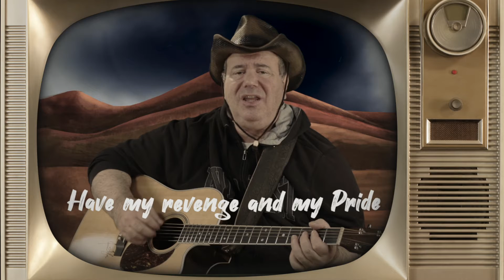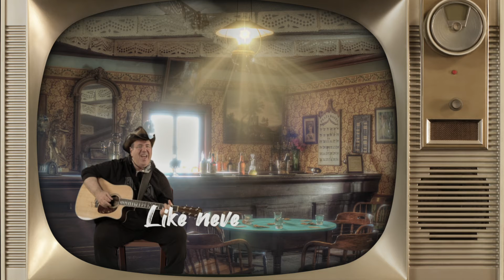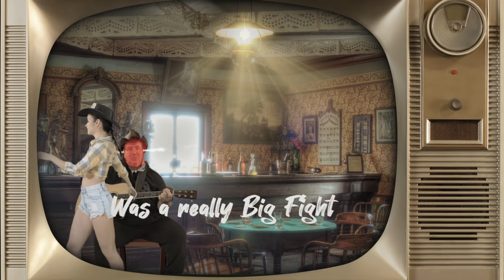Ya All Just A Bunch of A Holes - Words and Music by Mitchell Tonelson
I wrote this song Ya All Just A Bunch of A Holes  because I wanted to do a comedy song that will make you laugh. I hope Ya all laugh when you see this. I wrote this for Saturday Night Live.Just dreaming about playing in NYC.